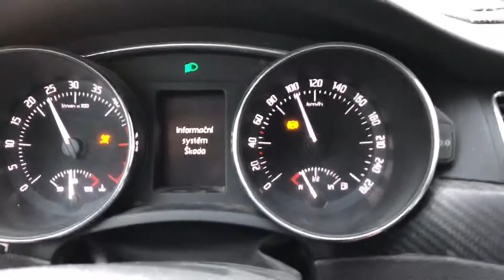Superb 2 ABS/ASR Problem at 90km/h